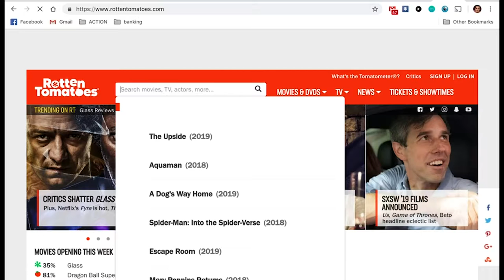In Defense Of... Last Action Hero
I don't agree with the Rotten Tomatoes tomatometer score, and here's why. This movie deserves better, and you know it!